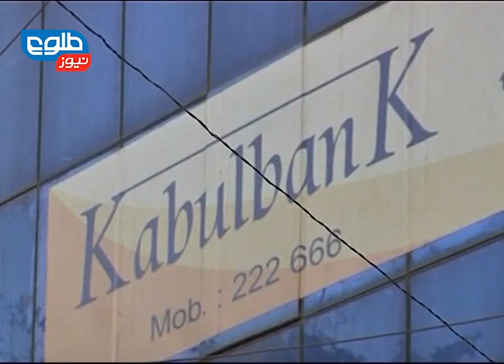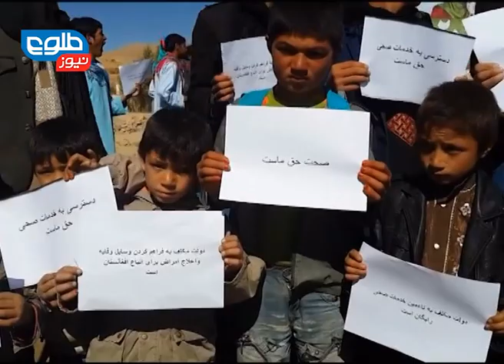TOLOnews 6 pm News 17 October 2014 / طلوع‌‌نیوز ۲۵ میزان ۱۳۹۳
Top stories: Massive Military Operation to Launch in Sangin, New Gov't Determined to Combat Terrorism, Ministry of Finance Calls for Privatization of New Kabul Bank

 خبرهای مهم: راه اندازی عملیاتی گسترده نظامی در ولسوالی سنگین، حکومت تازه مصمم بر مبارزه با تروریزم، وزارت مالیه خواستار خصوصی سازی نوی کابل بانک